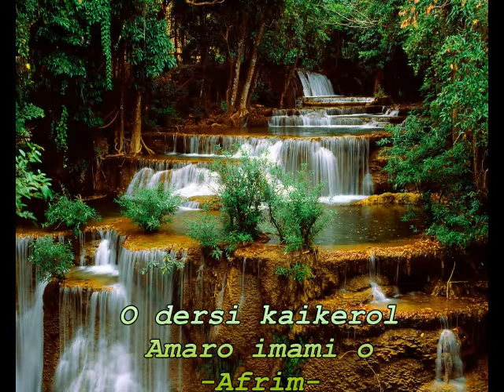romano dersi afrim desh kijametiske znakja